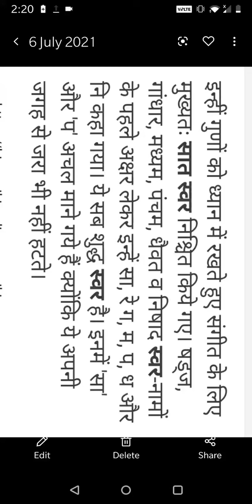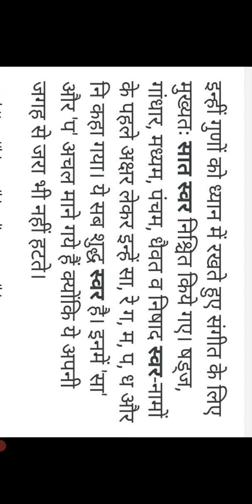सात स्वरोंकी जाणकारी